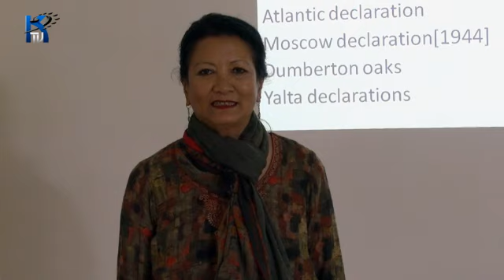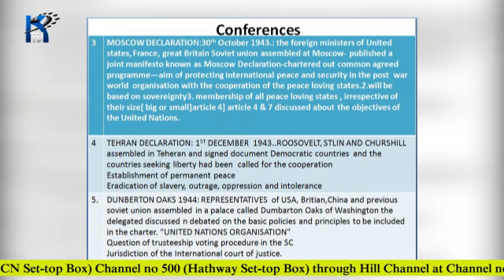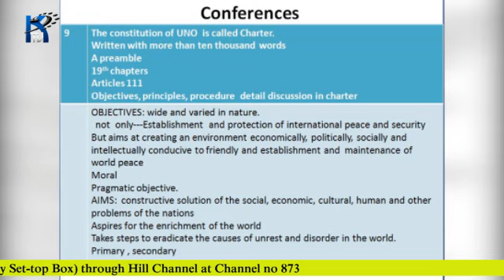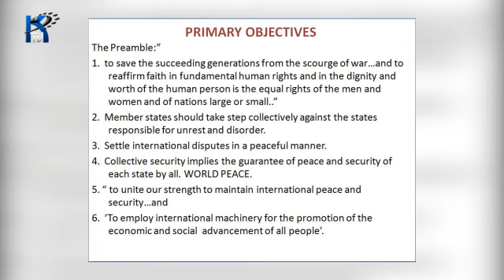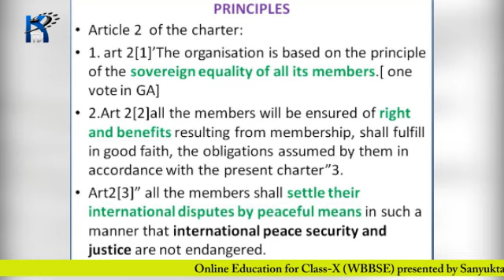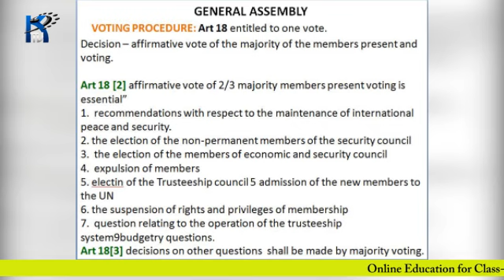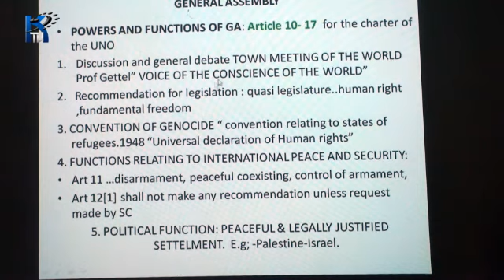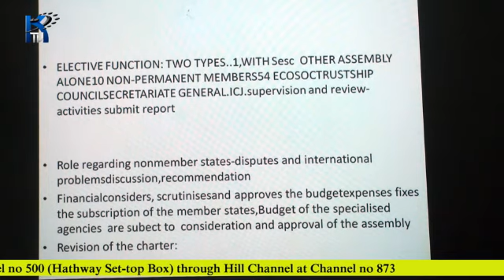Online Education for Class-XII Arts(Episode9) Subject: Political Science (Topic: UNO Chapter -4)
(Episode9) Subject: Political Science (Topic: UNO Chapter -4)
Online Education for Class-XII Arts,(WBCHSE).
 A Joint venture of Sanyukta Madhyamik Sikshak Kalyan Sangathan & Headmaster’ Association, Kalimpong District in association with KTV Kalimpong and Mani Trust Kalimpong.